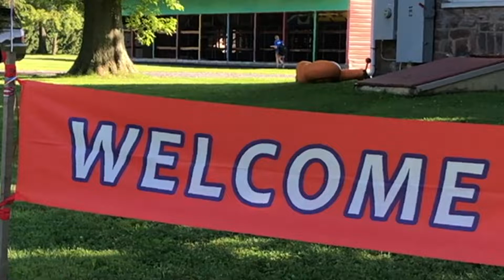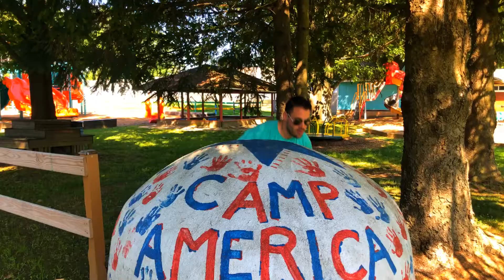Week One 2019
It was an amazing first week of summer camp at Camp America Day Camp!  Check it out!